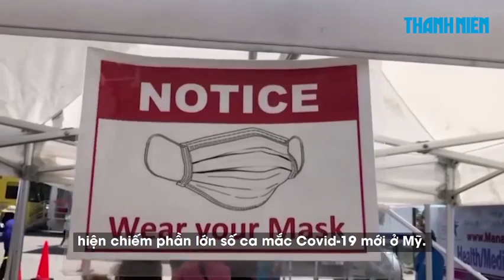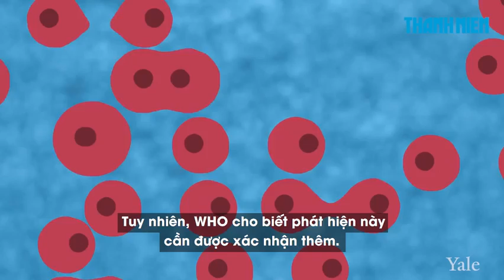Phát hiện biến thể SARS-CoV-2 có thể lây nhiễm mạnh hơn BA.2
Biến thể XE xuất hiện tại Anh và dường như lây nhiễm cao hơn 10% so với biến thể hiện lây lan mạnh nhất là BA.2.

Theo India Today ngày 2.4, Tổ chức Y tế thế giới cho biết một biến thể mới của SARS-CoV-2 có tên là XE dường như có mức lây nhiễm cao hơn 10% so với biến thể phụ BA.2 của Omicron, dù điều này cần xác nhận thêm.
Cho đến nay, biến thể phụ BA.2 của Omicron được xem là biến thể có mức lây nhiễm cao nhất trong các biến thể gây Covid-19. Nếu được xác nhận, XE có thể thay thế và trở thành biến thể lây nhiễm cao nhất.
Trong khi đó, BA.2 hiện đang lây lan tại nhiều khu vực trên thế giới và chiếm tỷ lệ đa số các ca nhiễm mới tại Mỹ.

Biến thể XE được cho là biến thể lai giữa 2 biến thể phụ của Omicron là BA.1 và BA.2, hiện chiếm một tỷ lệ nhỏ trong số các ca trên toàn cầu.
“Tái tổ hợp XE (BA.1-BA.2) được phát hiện đầu tiên tại Anh vào ngày 19.1 và chưa đến 600 trình tự được báo cáo và xác nhận cho đến nay. Ước tính ban đầu cho thấy tỷ lệ gia tăng trong cộng đồng cao hơn 10% so với BA.2, nhưng kết quả này cần xác nhận thêm”, theo WHO.
WHO cho biết XE được xem là một phần của biến thể Omicron, cho đến khi xác định được khác biệt lớn về đặc tính, bao gồm mức độ lây lan và gây bệnh.
Theo nghiên cứu của Cơ quan An ninh Y tế Anh (UKHSA), 3 dạng tái tổ hợp mới đang lây lan tại nước này gồm XD, XE và XF, trong đó XD và XF là dạng kết hợp giữa Delta và BA.1.
Tuy nhiên, biến thể BA.2 vẫn hiện vượt trội tại Anh và ước tính chiếm khoảng 93% số ca. Đến nay, thế giới ghi nhận tổng cộng 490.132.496 ca nhiễm Covid-19 với 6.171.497 ca tử vong và 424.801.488 ca hồi phục.